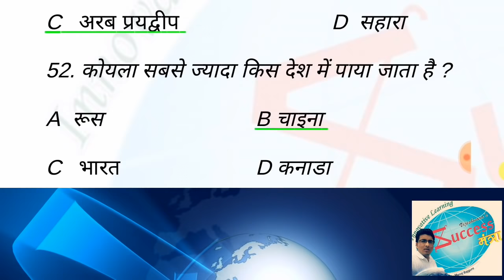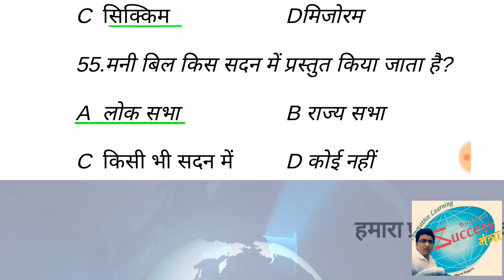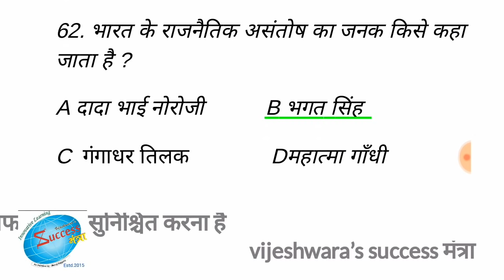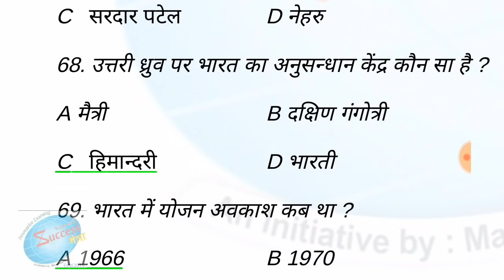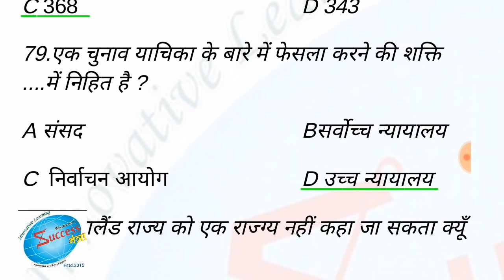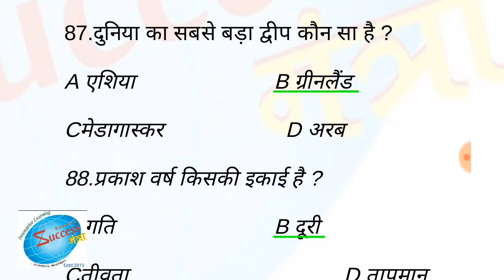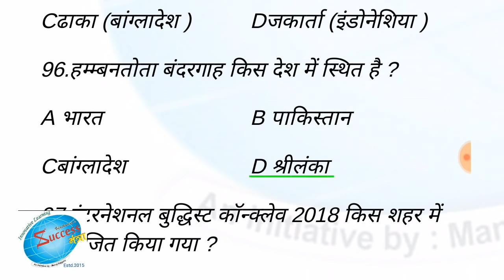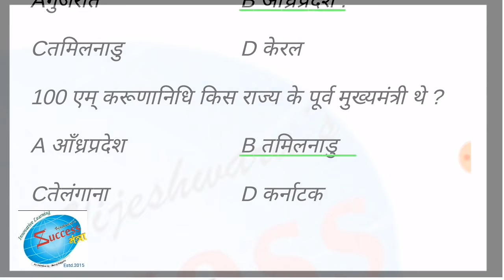TGT Commission - Top 100 expected questions (Part2)